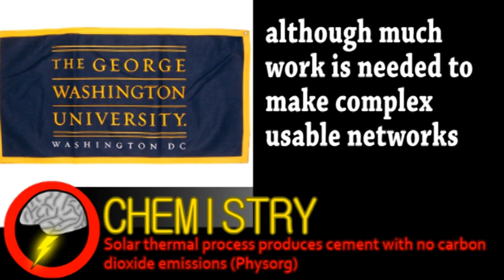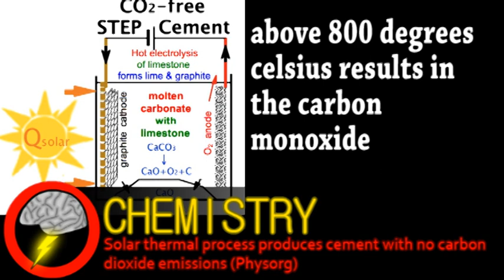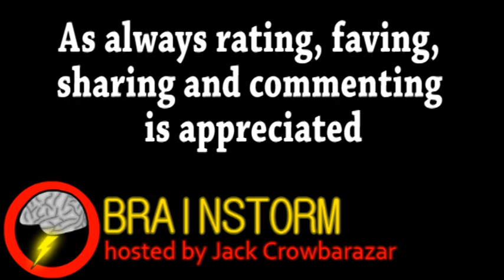First Quantum Network (Brainstorm Ep65)